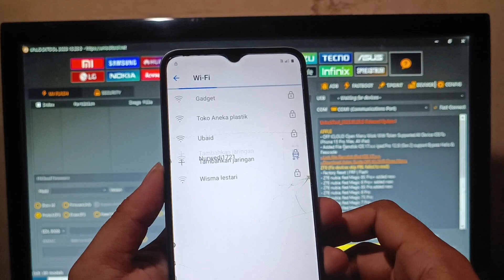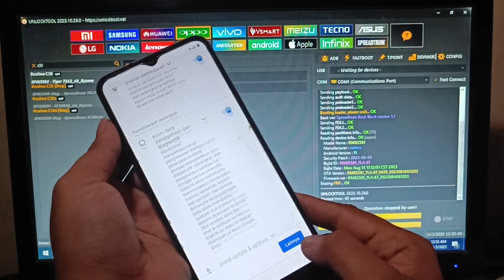CARA TERBARU BY PASS FRP HAPUS AKUN GOOGLE REALME C30 RMX3581 VIA UNLOCKTOOL